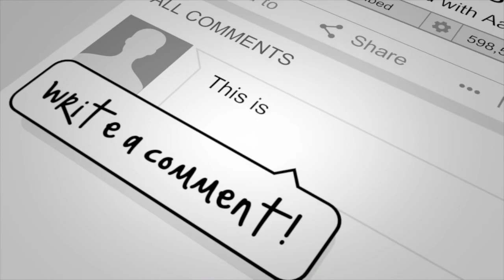E41: Photography Plays a Part in Social Change With Josh Fogel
In Episode 41, Aalia speaks with Josh Fogel, a professional photographer on the subject of the ways that photography both capture and propel social causes.  Ironically, on the day of taping, the events of January 6th 2021 were unfolding at Capitol Hill and this interview captures their authentic reactions.  Fogel, shares his experience in portraiture, travel, social commentary, and using the arts to spark social change. With clients that include celebrities like Kim Kardashian, Mark Ruffalo, Rihanna as well as humanitarian organizations, Fogel talks about mastering his craft (9:00) and how he has merged his photography into his daily life, specifically when his child was born during a peak of the COVID-19 pandemic (12:28). The conversation turns to how he views the role of a photographer (21:45), the risks photographers take (25:30), and the impact images can make during moments of societal change (28:35). As we are living in a pivotal moment in history, Aalia asks Fogel of his personal call to action for social change through photography (44:57). Listen to hear more about Josh Fogel and the candid discussion that stays Unsugarcoated.

Sending a big thank you to Detroit native, up and coming artist Kassem Beydoun aka @KB7_Art on IG for sponsoring this episode and supporting our mission to help others.  Reach out to him for your artist and mural needs.